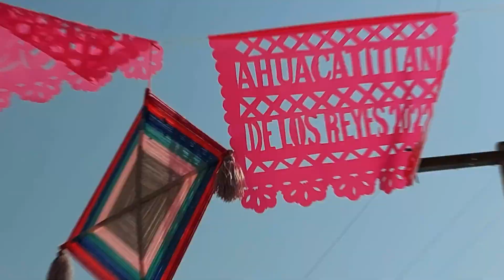Reyes Magos 2022 Ahuacatitlán.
Recordar es volver a vivir, guarden sus recuerdos en su corazón nosotros los guardamos con mucho cariño en Diario Teloloapan.  Es un gusto el poder disfrutar de nuestras fiestas patronales, tradiciones y costumbres de nuestros pueblos mientras Dios nos lo permita con un poquito de esfuerzo estaremos ahí para poder llevar los acontecimientos culturales y puedan ver, sentir y ver a su gente para que nunca se olviden de la tierra que los vio nacer, para nosotros es un privilegio el poder reunir a la familia a pesar de las distancias, disfruten de nuestro trabajo porque lo hacemos con mucho amor.  Saludos a nuestros amigos de Puerto Vallarta si Dios lo permite algún día por allá estaremos visitándoles.  A toda la gente que nació en este hermoso lugar, tierra de los Reyes Magos nuestros mejores deseos que Dios los cuide y llene de bendiciones siempre.  De todo corazón gracias por seguir su página Diario Teloloapan y escucharme en vivo en radio por internet: w “La mera diabla” lunes, miércoles y viernes de 7 a 9 pm. Su amigo Francisco Antúnez Corrales.